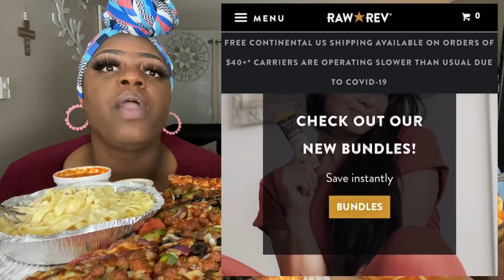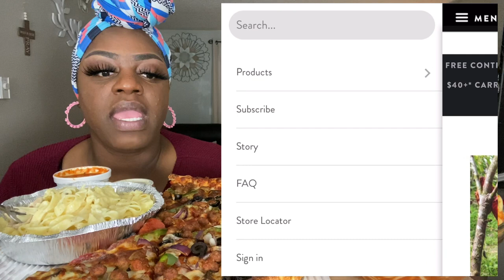ITALIAN FOOD FEAST MUKANG!| FETTUCCINE PASTA| GOURMET PIZZA| SPAGHETTI EATING SHOW!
Link to Prayer channel "SavingSoulsthruPrayer"

SEND US STUFF! ADDRESS ACCEPTS ALL CARRIERS
6824 19TH STREET W #446

MUKPRANKS ON FAMILY

CHALLENGES!

The word (mukbang) is made up of the korean word "eating" (meoknuen) and "broadcast" (bangsong). It originated in South Korea in the early 2000s. It is basically an eating show that has gone global in the recent years. And now is very popular in the US. Grab some food or dont and come sit down and watch my show.

WHAT WE DO ON THE SHOW!
Pranks, Vlogs, Mukbangs, Food Challenges, Encouragement!